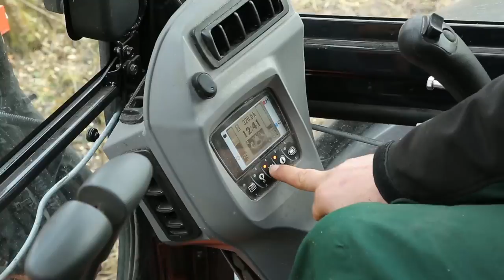Fachgerechte Landschaftspflege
Rudolf Sirch und Gerhard Süßmair betreiben umweltfreundliche und fachgerechte Landschaftspflege im Stadtwald Augsburg.